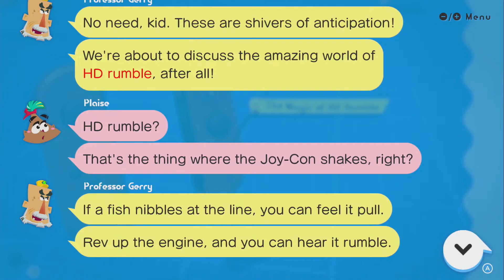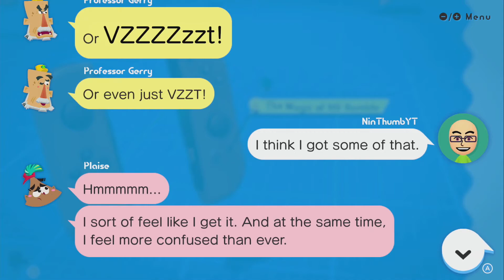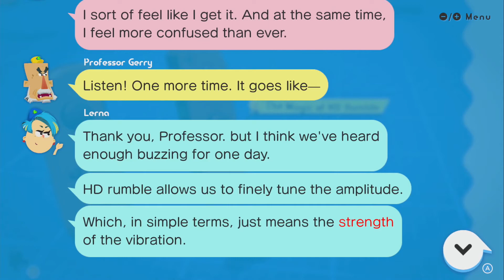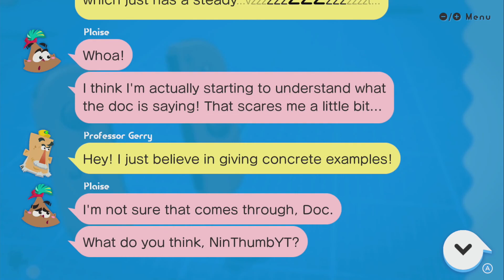DISCOVER ~ JOY-CON ~ The Magic of HD Rumble - LABO 01 VARIETY KIT - NO COMMENTARY 1bf